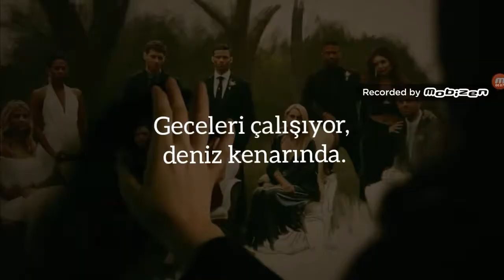Hope Mikaelson & Hayley Marshall-Rockabye{Anne-Marie}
Dizi - The Orginals